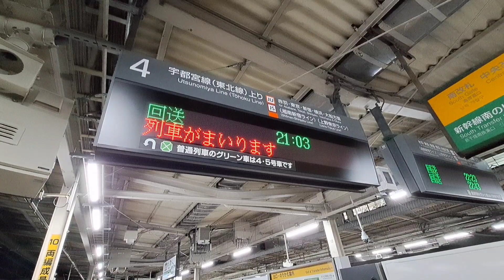カシオペア紀行 返却回送 大宮駅 入線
2023.4.9

東北本線内での強風&踏切内安全確認他の影響で定刻より約55分遅れで大宮駅に入線しました!